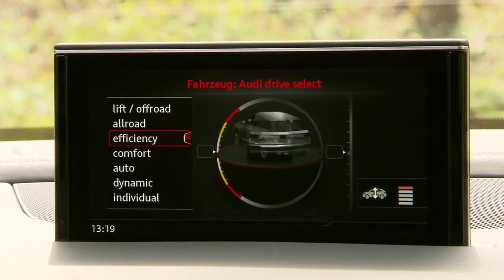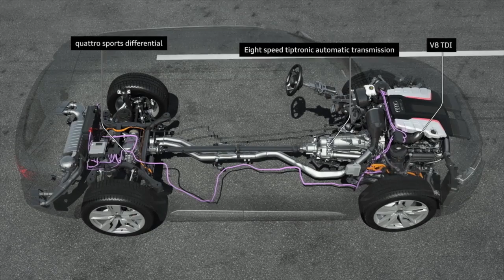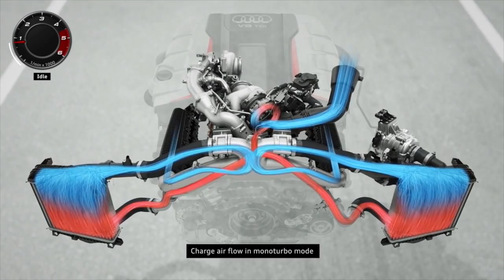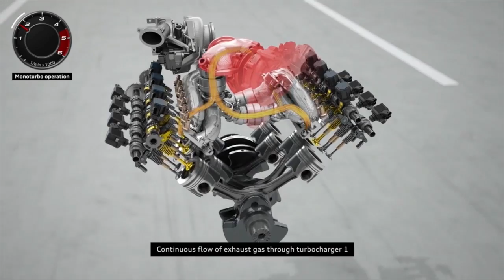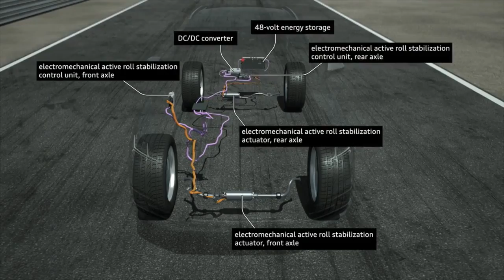Audi SQ7 Sound, Technology, ExteriorInterior Preview all new sports SUV HD, 720p